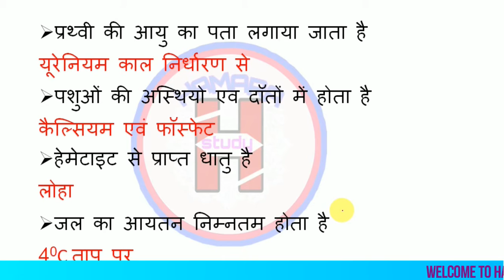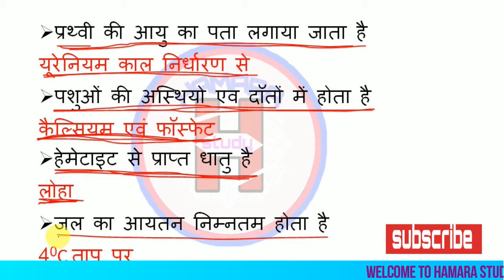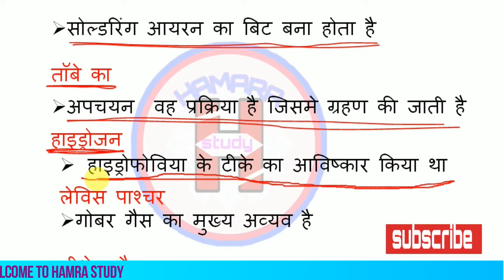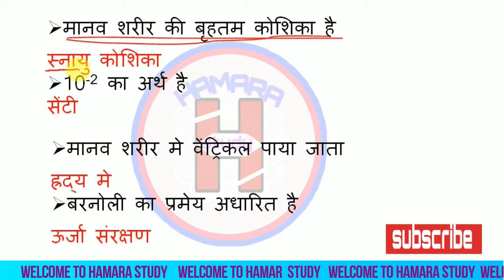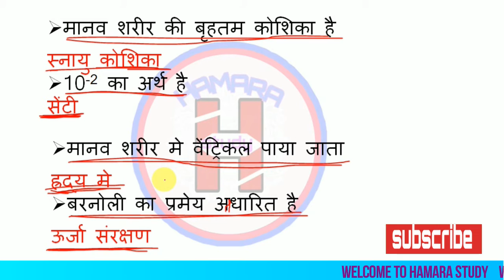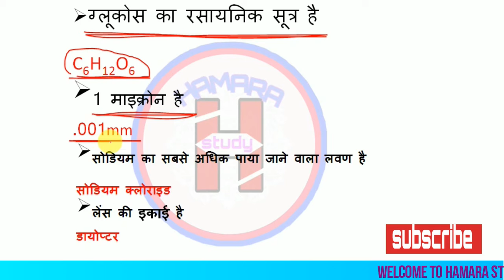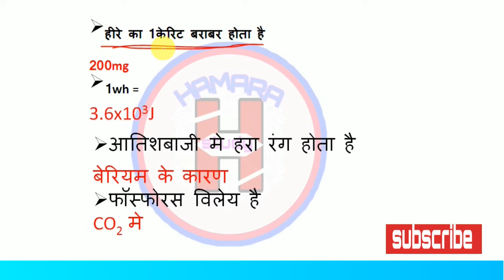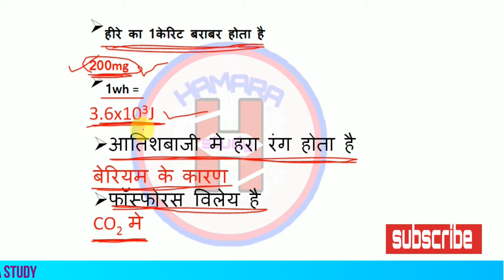General Science for railway ntpc & group D Day 7| 23 feb 2020